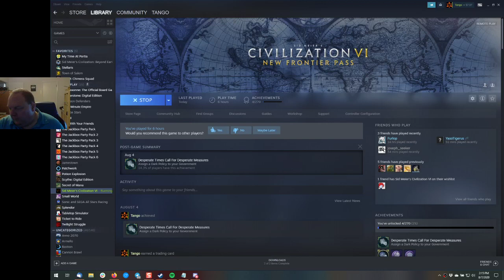Civilization 6 - Peace with the Zulu Should Not Herald Darkness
Peace at last, but the cost of ensuring the safety of our nation is steep.

I stream to support kids in need - please support the Extra Life campaign